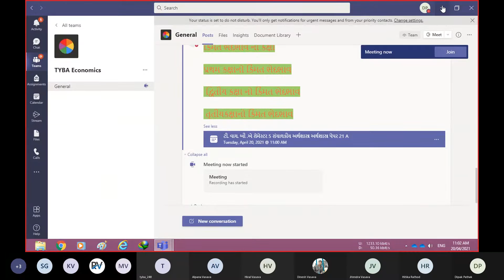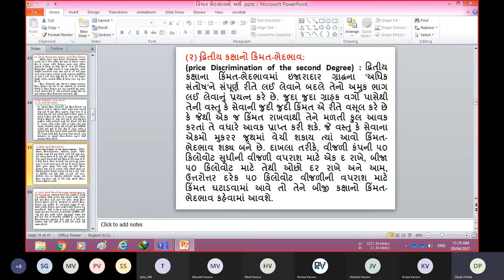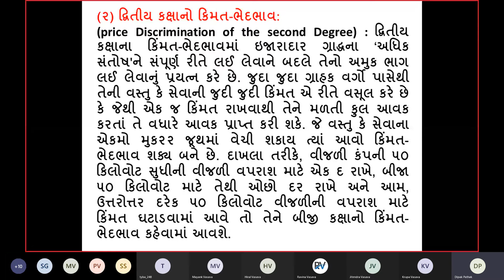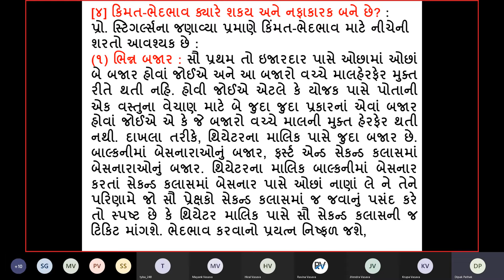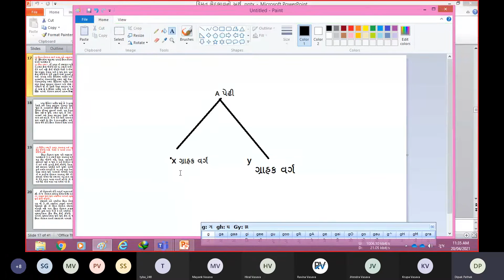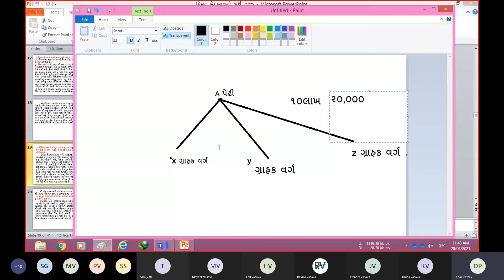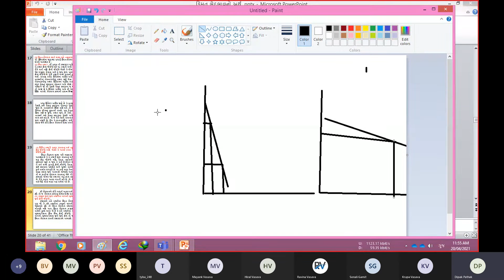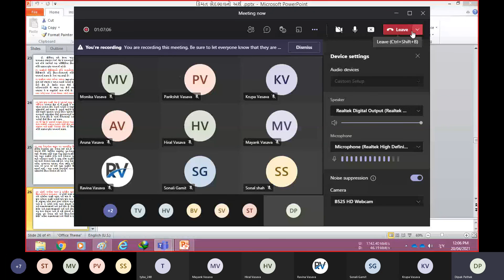કિંમત ભેદભાવ ની કક્ષા ઓ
કિંમત ભેદભાવ ક્યારેય શક્ય  અને નફાકારક બને ?
 ટી.વાય. બી.એ સેમેસ્ટર 6 અર્થશાસ્ત્ર પેપર 21 એ સંચાલકીય અર્થશાસ્ત્ર